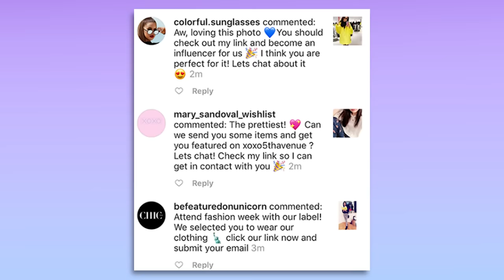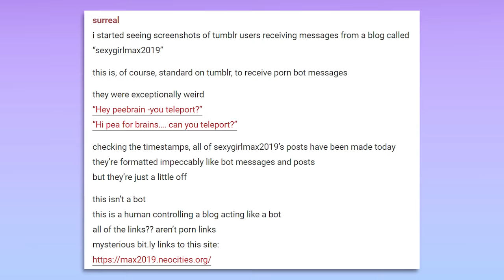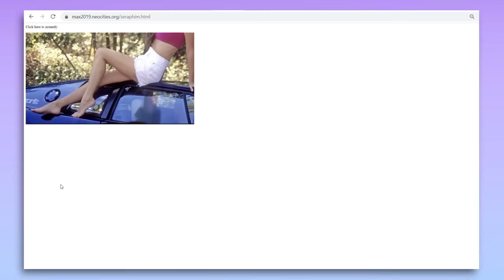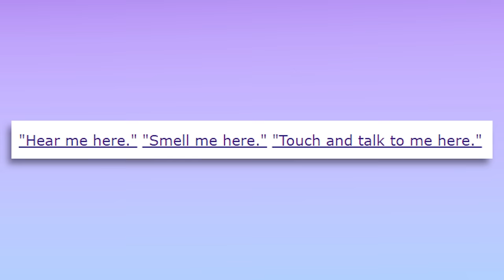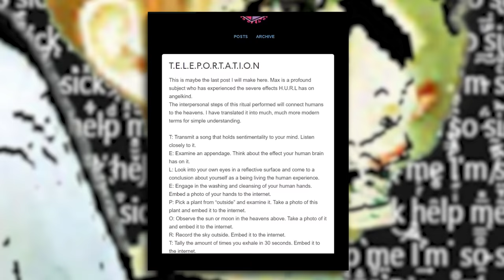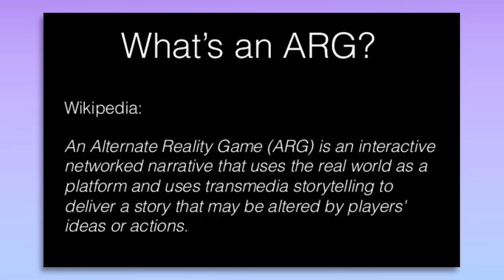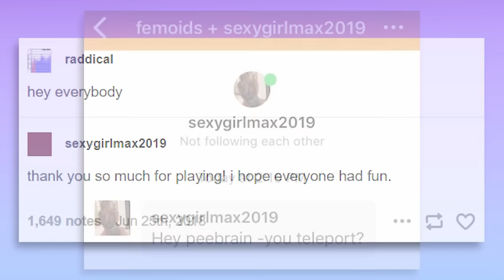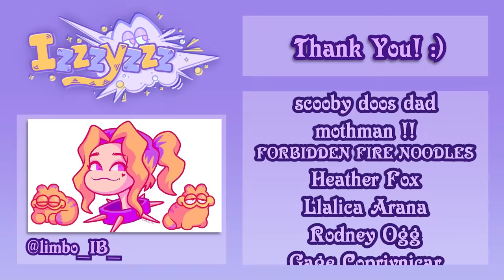Hey Peebrain, You Teleport? Tumblr's Dark Mystery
After Tumblr users began receiving strange messages from what they thought was a random bot, they ended up falling down a bizarre rabbit hole that would culminate in a site-wide investigation. Today let's explore the strange and dark mystery of Max2019, also known as "Hey Peebrain- You Teleport?"

❤︎❤︎ MUSIC ❤︎❤︎
Petz Catz 2 OST
LEMMiNO - Encounters, Siberia, Cipher, Blackout, Biosignature

❤︎❤︎ CHAPTERS ❤︎❤︎
0:00 Introduction
2:29 Day One
10:46 Day Two
13:58 Day Three And Four
17:56 What it all means
21:43 Conclusion